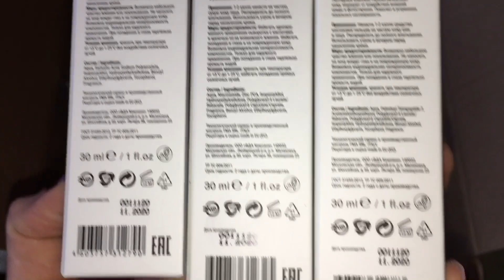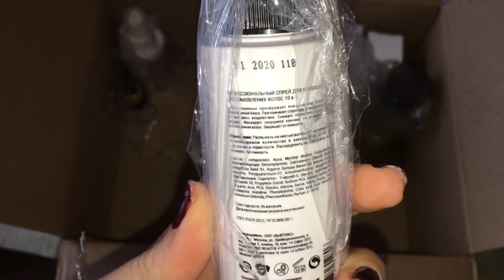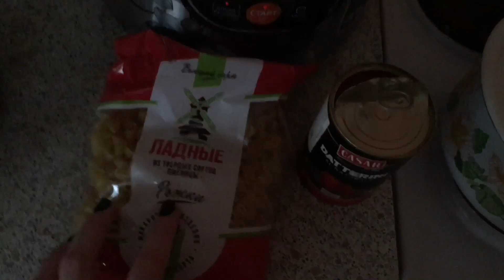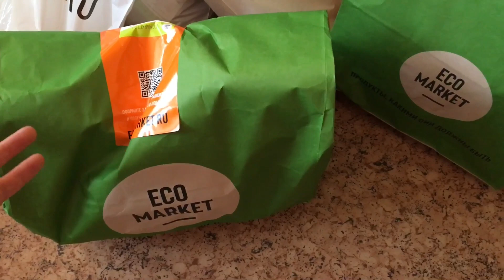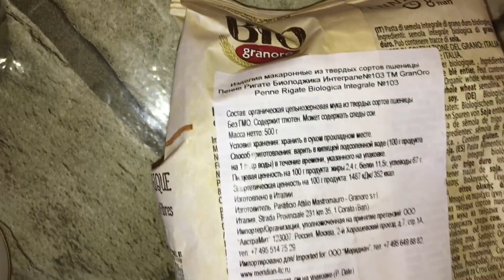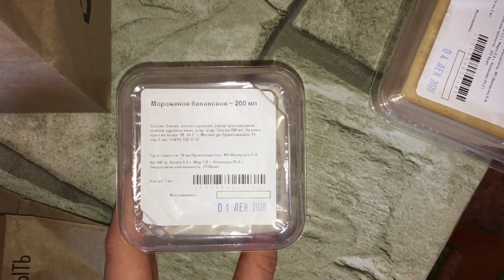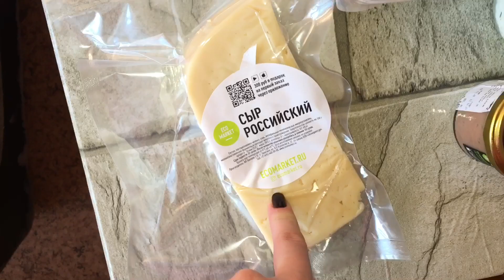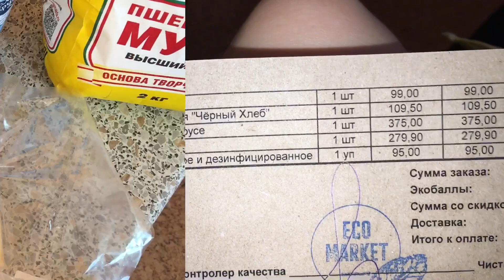ПРОДУКТОВЫЙ ВЛОГ/ПОКУПКИ МАГНИТ/ПРОДУКТОВАЯ КОРЗИНА ECOMARKET/ХАЧАПУРИ ИЗ ТИК ТОКА😁КОСМЕТИКА Likato